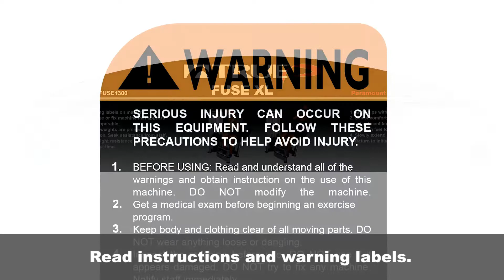True Fitness FUSE-1300 Low Back Extension | Fitness Direct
Click here to view the True Fitness FUSE-1300 Low Back Extension in full detail on our

The True Fitness FUSE-1300 Low Back Extension. Easy entry and exit design features 4 position adjustable roller pad, angled lumbar pad, and dual position foot rest for proper alignment and support during exercise.

This FUSE-1300 lower back extension machine is high-quality and will help your clients achieve their goals. This easy entry and exit machine include innovative features for proper alignment and support during exercise.

Modern and comprehensive strength conditioning series designed to meet the space and performance demands of today’s fitness facilities. The True Fitness FUSE-1300 Low Back Extension user-friendly features and performance will appeal to a wide variety of users.

USER AMENITIES

Step-by-step exercise chart with easy to follow user instructions
Accessory Tray with Cup Holder
Integrated Towel Holder